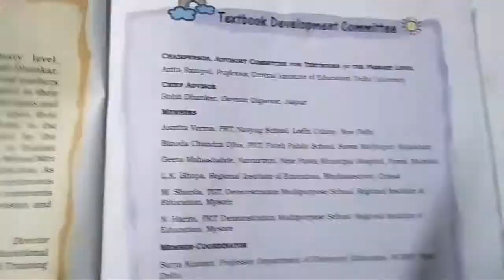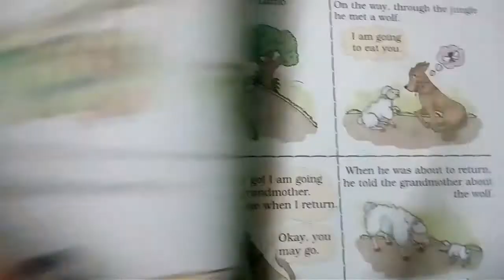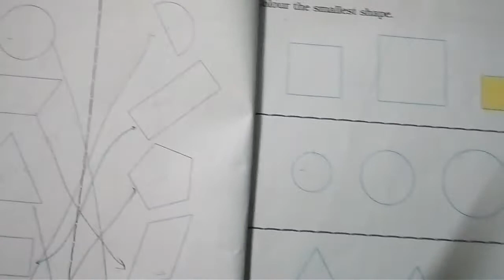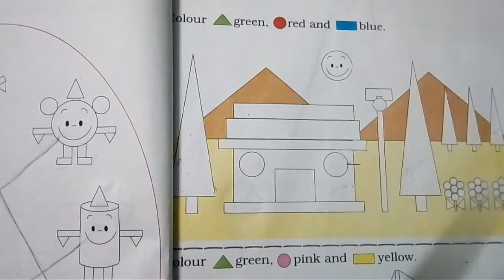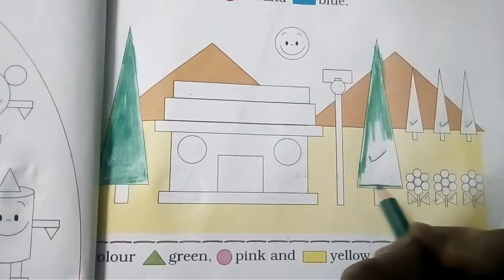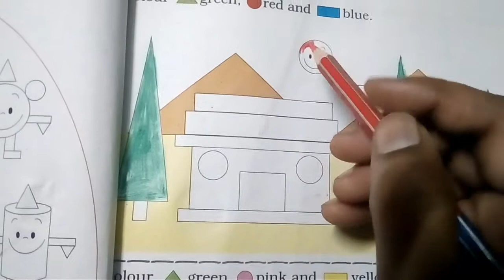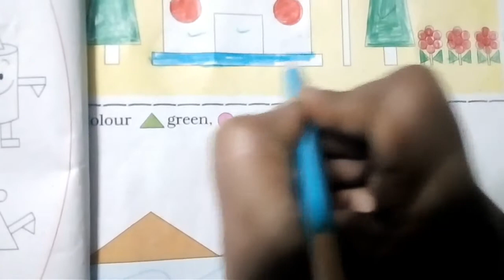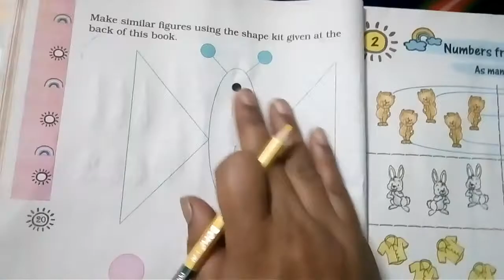Std :1 :Math Magic : chap 1 Maniba English academy